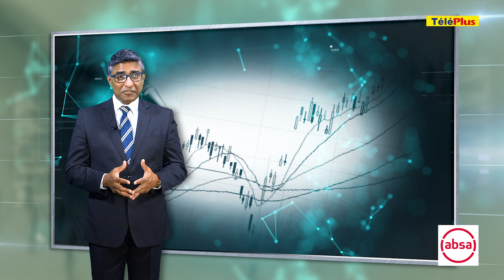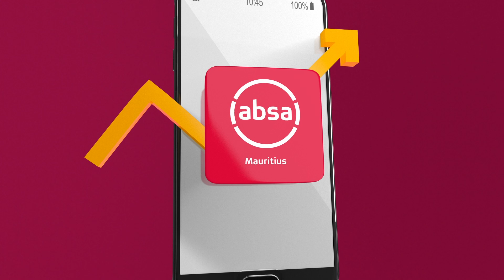[Economic Focus] Zoom sur le secteur financier mauricien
Le secteur financier mauricien est un pilier important de l'économie. Il est le seul à avoir enregistré une croissance pendant la pandémie l'année dernière, progressant de 1,1 %. Notre centre financier international existe depuis plus de deux décennies. Il a développé un riche savoir-faire en matière d'investissement et de financement transfrontaliers. Prem Sewpaul nous en dit plus dans cette nouvelle édition de la rubrique «Economic Focus».